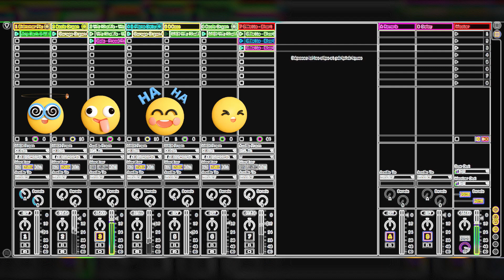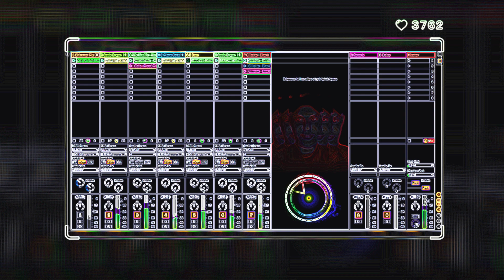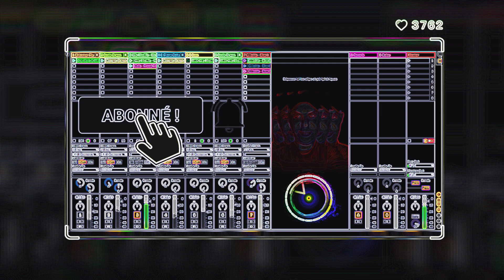Découvrez le meilleur mix de musique house 2023 pour une nuit inoubliablehouse music🔥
⏩Vous cherchez la liste de lecture ultime pour votre prochaine fête ? Cherchez pas plus loin! Dans cette vidéo, nous vous présentons les meilleurs mix house music 2023 et remixes club house. Ces morceaux vous mettront sur vos pieds et danseront toute la nuit. Des derniers succès aux favoris classiques, ce mélange a tout pour plaire. Ne manquez pas la bande-son ultime de la soirée dansante. Alors, enfilez vos chaussures de danse et préparez-vous à danser !

⏩The Ultimate House Music Mix 2023 : préparez-vous à danser toute la nuit !
Club House Remixes 2023 : les morceaux les plus populaires pour votre prochaine soirée
Découvrez le meilleur mix de musique house 2023 pour une nuit inoubliable
Obtenez votre groove avec ces mix de musique house 2023
Libérez votre danseur intérieur avec les meilleurs remix Club House 2023.

⏩Non-Stop House Music Mix 2023 : parfait pour votre routine d'entraînement
Sentez le rythme avec ces mix de musique house 2023
Club House Remixes 2023 : la liste de lecture ultime pour votre road trip
Le meilleur mix de musique house 2023 : améliorez votre humeur
L'ultime soirée dansante commence ici avec ces remix Club House 2023.

⏩Le meilleur mix de musique house 2023 : ne manquez pas ces morceaux !
Club House Remixes 2023 : votre liste de lecture pour la nuit
Commencez la fête avec ces mix de musique house 2023
The Ultimate House Music Mix 2023 : Continuez à danser jusqu'au lever du soleil
Club House Remixes 2023 : la bande-son parfaite pour votre soirée.

Merci beaucoup d'avance 🙏